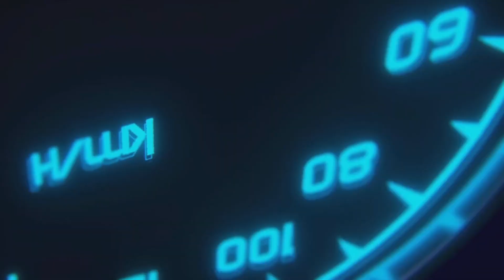GT7 Adrenaline GT Pre Season Suzuka Slap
Adrenaline GT

Suzuka Pre Season Race.